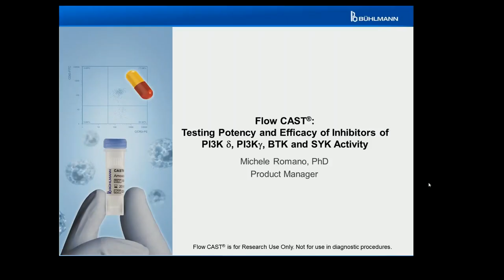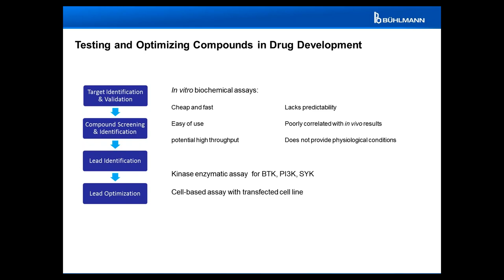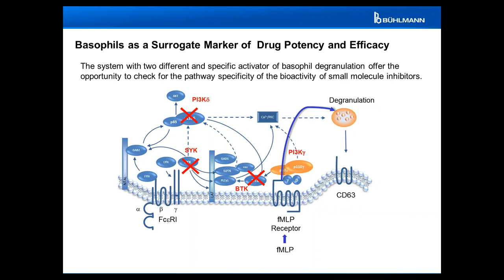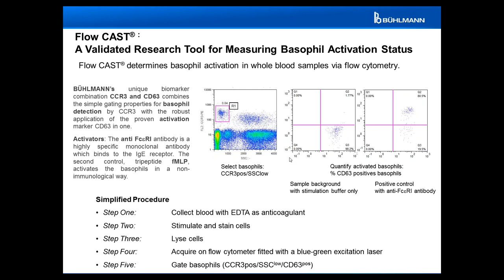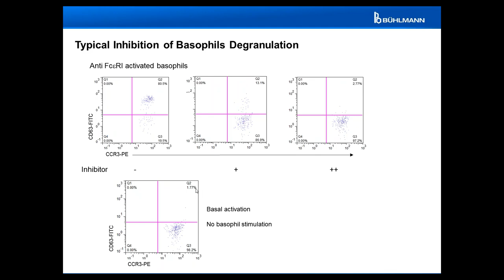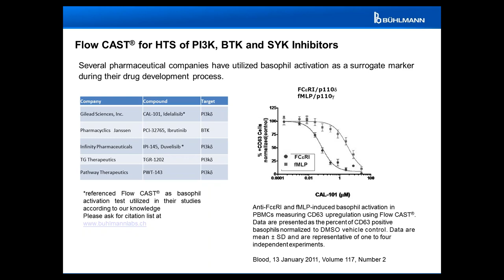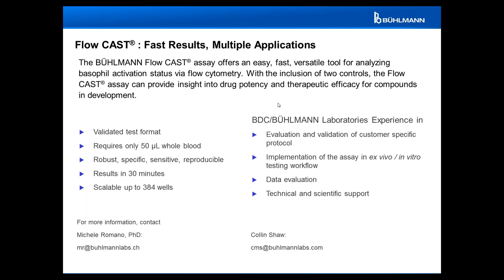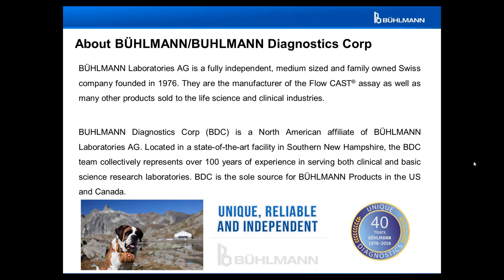Basophils as Biomarker for Potency and Efficacy of Drugs in Development Flow CASTÂ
Inhibitors of PI3K, SYK and BTK pathways are a large focus for pharmaceutical companies with several small molecule inhibitors currently at different stages of development. Enzymatic assays measuring the direct activity of compounds are limited because they do not provide information about the entire pathway controlled by these kinases. If you are interested in learning more about how to overcome this limitation, you won't want to miss this compelling webcast featuring Dr. Michele Romano from BÜHLMANN Laboratories AG.